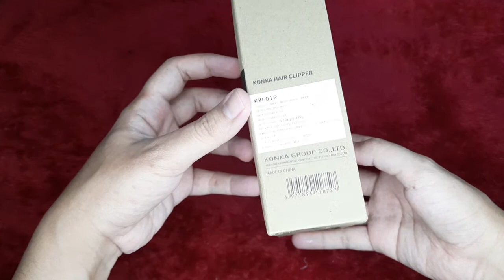Konka Hair Clipper KYL01P, Alat Cukur Portable Murah dan Bagus 2021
Konka Hair Clipper KYL01P.
Alat cukur portabel serbaguna, harganya murah, dan kualitasnya bagus.

Alat rekam: HP Samsung Galaxy A50S